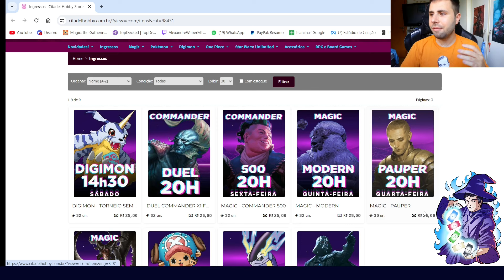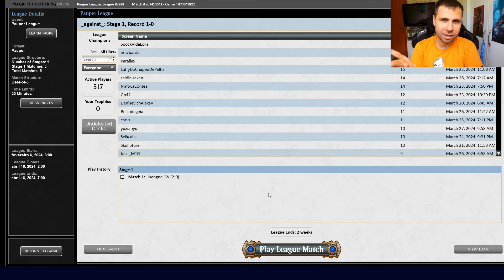(LIGA PAUPER) UW Familiars!